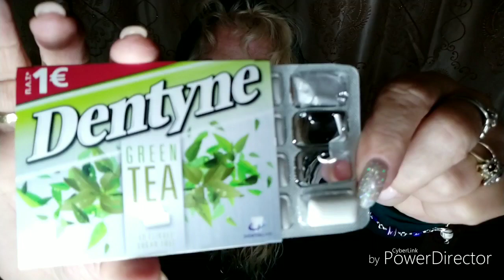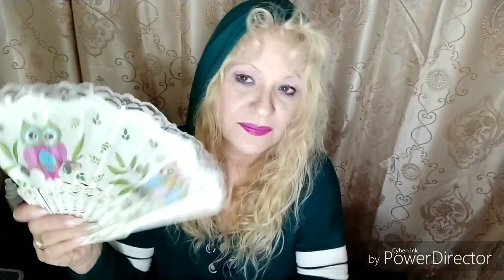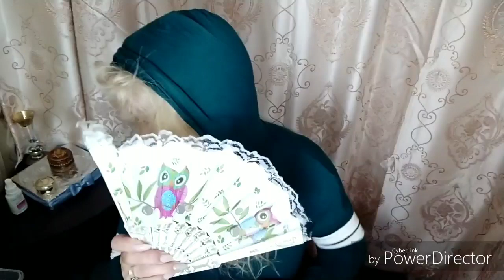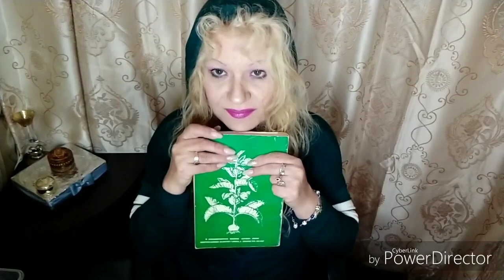•Asmr• Triggers |No Talking